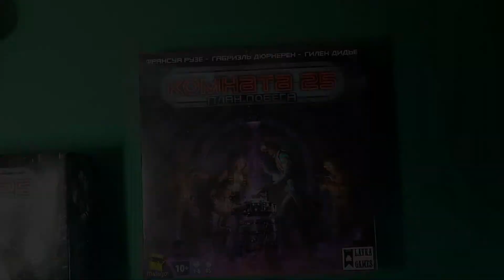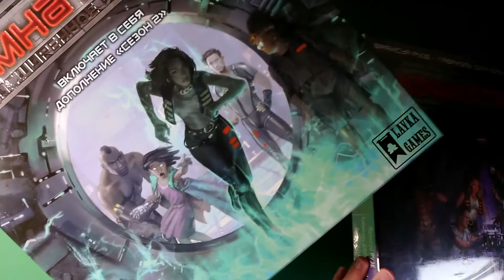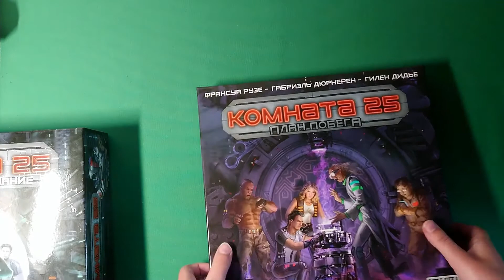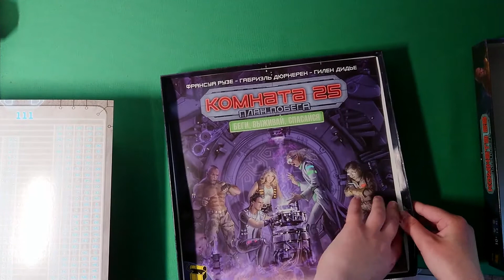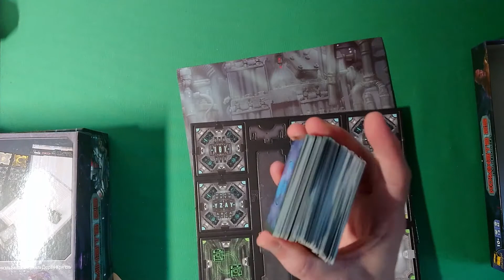Room25 [2] Отзыв о базовой игре Комната 25 под распаковку дополнения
Решил рассказать о том, как неожиданно в нашей семье проявила себя настольная игра "Комната 25", расширенное издание. База оказалась очень затребована детьми.

Чтобы кадр не пустовал, под рассказ распаковали дополнение к "Комнате 25" под названием "План побега".